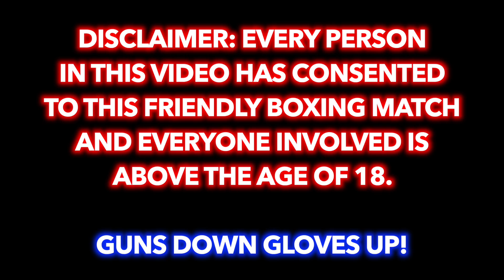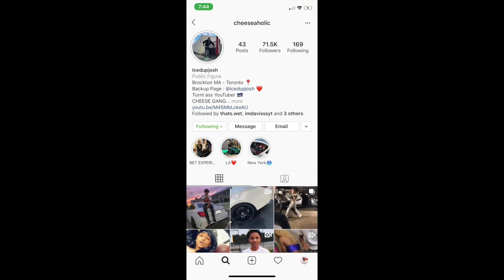Beat Me In a Boxing Match You Get A FREE Copy Of NBA 2K20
{Beat Me In a Boxing Match You Get A FREE Copy Of NBA 2K20} | Cheeseaholic

whoever can beat me in a boxing match wins 2k20 for free
 PSN: Cheeseahoiic